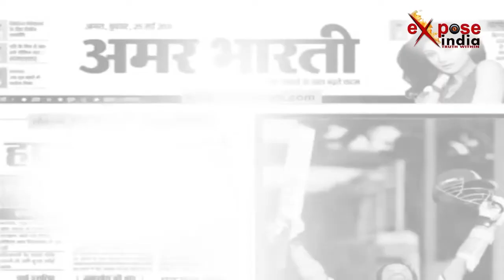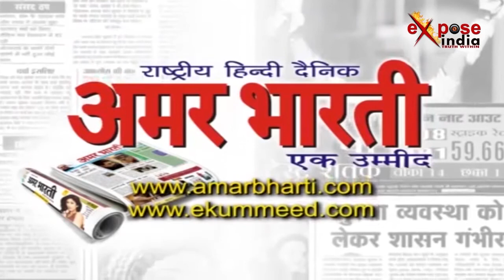तीन तलाक पर मुस्लिम सहित देशभर की महिलाओं में उत्साह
तीन तलाक को लेकर सुप्रीमकोर्ट के आए फैसले से सिर्फ मुस्लिम महिलाओं में ही नहीं, बल्कि पूरे देश की महिलाओं में भारी उत्साह है। पूरे देश की महिलाओं ने एक सुर में कहा कि अदालत के इस फैसले से मुस्लिम समाज की महिलाओं को राहत मिली है। साथ ही उन्होंने कहा कि विश्व के सभी देशों में इस प्रथा को खारिज किया जा चुका है लेकिन भारत एक मात्र ऐसा देश था जिसमें सदियों से ये प्रथा चली आ रही थी। महिलाओं ने आगे कहा कि अदालत के इस फैसले के बाद मुस्लिम महिलाएं खुद को अब सुरक्षित महसूस करेंगी।